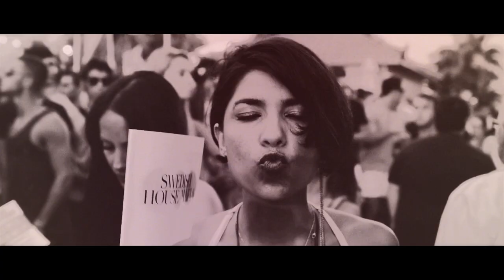Thomas Gold - A Golden Summer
So grateful for your support this year! All these amazing shows especially during summer - this video brings back great memories! Hope you like it!